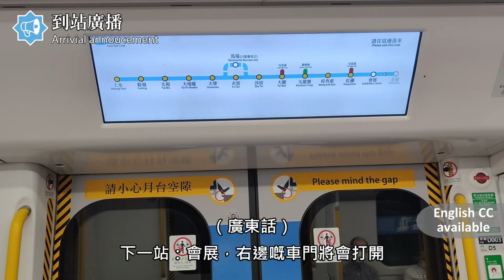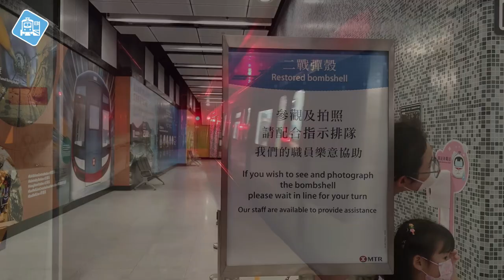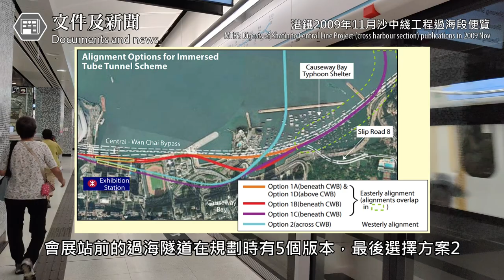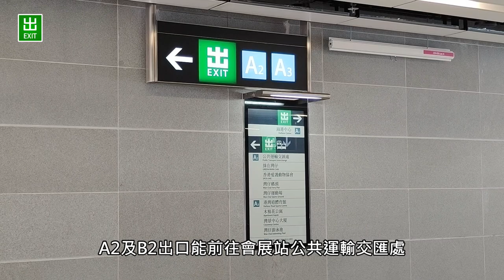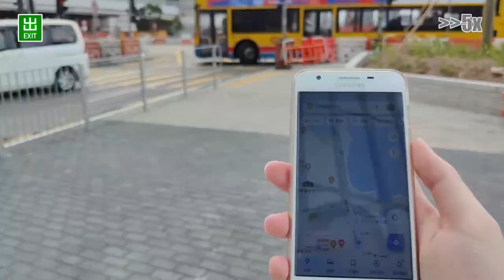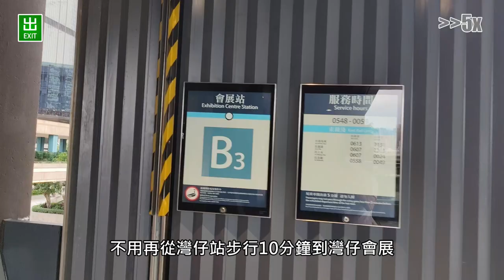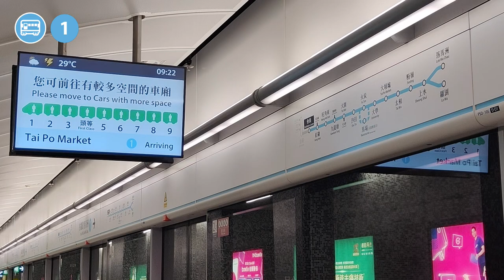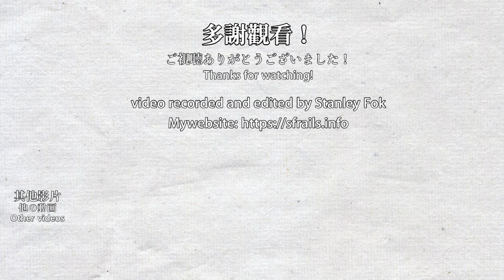🚉 🇭🇰 Next Station · Exhibition Centre Station, which itself is also an exhibition! 港鐵會展站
This video was recorded from 2022/05/15 to 2022/07/24.

On 2022/05/15, the new cross-harbour section of MTR East Rail Line opened. It extend the line from Hung Hom to Admiralty across the sea and become the fourth cross-harbour railway line. Exhibition Centre Station is the only brand new station in this extension, and the final new station from the Sha Tin to Central Link project. This station finally give a much needed rail connection to Hong Kong Convention and Exhibition Centre, which is only served by Wan Chai Station 10 minutes away from the site plus buses. Exhibition Centre Station also have exhibits of its own, including a wartime bomb exhibit and 2 photo exhibits showing the rich history of the East Rail Line.

在2022年5月15日，東鐵綫過海段通車，路綫由紅磡延伸至維港另一邊的金鐘站，成為香港第四條過海鐵路，而會展站是過海段唯一的新車站，也是整個沙中綫工程最後一個新車站。會展站終於為香港會議及展覽中心提供一個鐵路車站，以往只靠10分鐘路程的灣仔站以及巴士綫，此站也為灣仔帶來第二個鐵路站。會展站本身也是一個展覽，包括展示炸彈展覽，以及2個東鐵綫歷史巨型相片展覽。

Timestamps:
0:00 Arrival
0:27 Station introduction
3:34 Construction history
4:26 Concourse and Exit A1-A3
7:25 Exit B1
7:47 Exit B2 - Golden Bauhinia Square
9:05 Exit B3 - Hong Kong Convention and Exhibition Centre
9:57 Changed Cantonese arrival announcement
10:10 Trains at platform 2 (towards Admiralty)
12:44 New announcement telling passengers to board later half of the train
13:06 Trains at platform 1 (towards Lo Wu and Lok Ma Chau)
17:07 Trains at platform 1 (trains go via Racecourse)